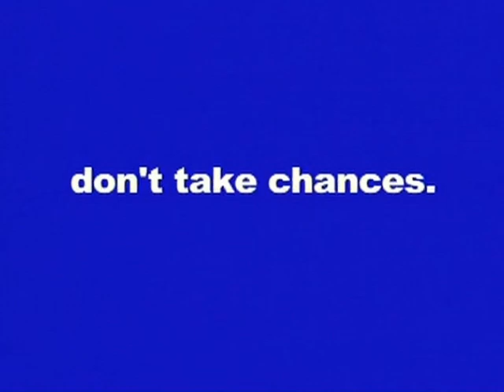West 49 - Don't Take Chances Guys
Official West 49 Commercial: "Don't Take Chances Guys"